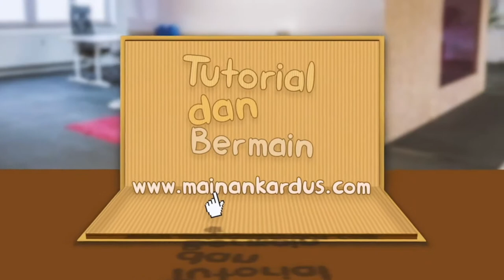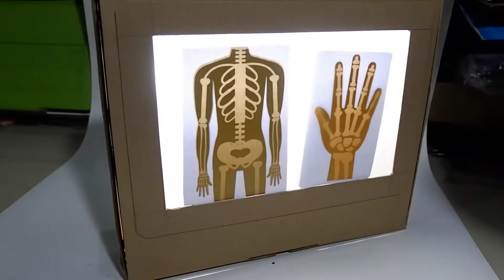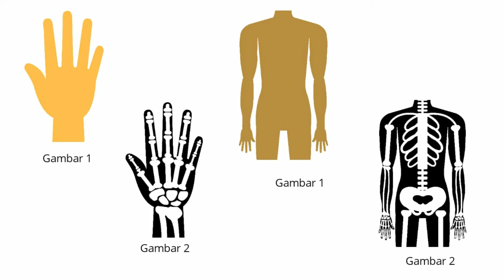Cara Membuat Mesin Xray dari kardus, Tidak sampai 5 menit jadi dan seru untuk dimainkan bersama!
Mesin Xray atau light box ini, mudah sekali dibuat dan tidak membutuhkan waktu yang lama, light box bisa digunakan sebagai alat peraga juga loh...

yuk coba buat, dan kalian bisa bermain menjadi dokter yang handal...
seperti ada divideo caca yang lainnya...

selamat mencoba, see you di tutorial lainnya.